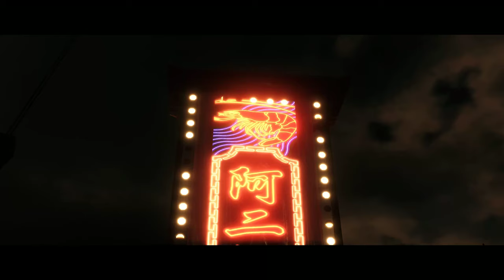Resident Evil 6 PT4 Sherry Matt & Heartless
Matts build:
MSI pro gaming carbon z370
32 gb gskill trident z royal 3000mhz
MSI RTX 2080ti seahawk x
Western digital Blue 1tb M.2
Western digital Black 500gb
EVGA supernova
elgato HD60 pro
NZXT H700i (custom paint job in purple)
NZXT AER 2 fans
Nzxt kraken x52
Intel I9 9900k @5.1ghz